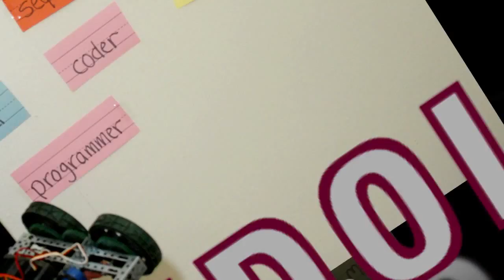CTE Photo Slideshow